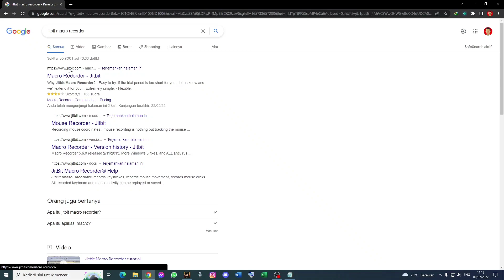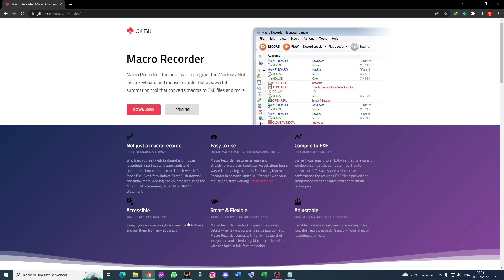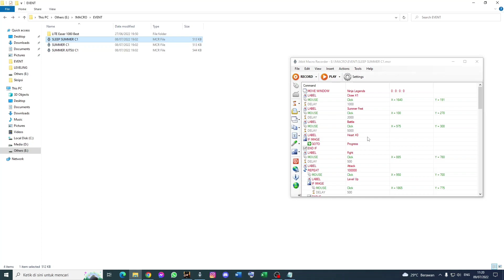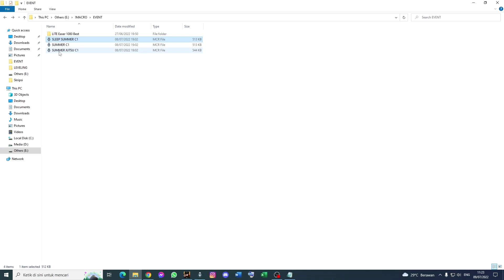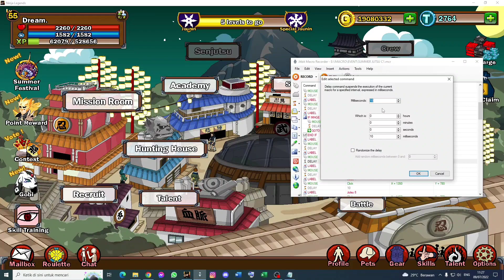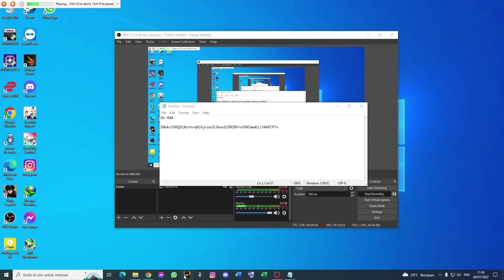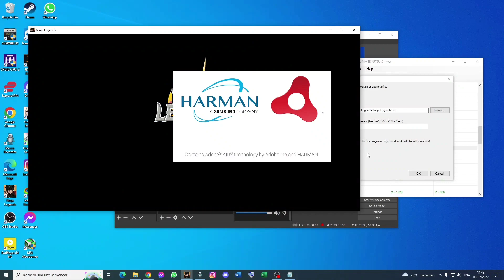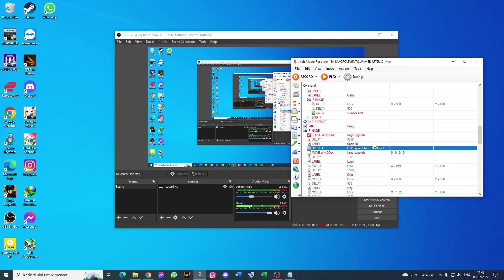TUTORIAL FARMING DAN KILL OTOMATIS PADA SUMMER FESTIVAL DENGAN MACRO JITBIT KHUSUS PC/LAPTOP 1080P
Video ini tentang tutorial farming atau menyelesaikan progress pada Summer Festival Ninja Legends agar temen-temen bisa lebih mudah dan menghemat waktu.

Ini adalah script macro gratis buatan saya sendiri dan dilarang keras untuk diperjual-belikan. Silahkan langsung di-download pada link di bawah :

*Script macro ini akan terus update hingga event selesai, jadi akan terus menyesuaikan dengan kondisi game yang terus berubah-ubah. Sementara untuk PC/Laptop dengan resolusi 1080P, nanti akan ada untuk reso 720P dan juga untuk pengguna android (kalau temen-temen berminat).

Script macro ini diharapkan bisa membantu temen-temen menyelesaikan progress event terkhusus bagi yang tidak memiliki waktu, uang, atau hal lain yang berkaitan.

Bagi yang tidak memiliki clan atau ingin bergabung dengan clan untuk mengumpulkan prestige bisa kirim request ke ID 1051, ID 1558, ID 1559, ID 1560, dan ID 1561

Semoga dapat membantu temen-temen, jika ada pertanyaan silahkan isi pada kolom komentar.

Dan bagi temen-temen yang pengen top up atau joki boleh hubungi saya lewat :
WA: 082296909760